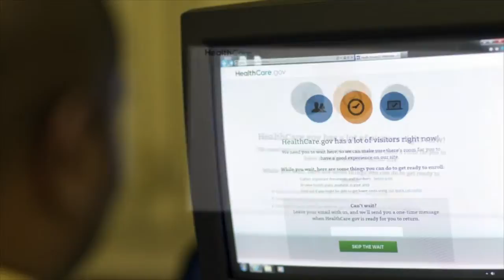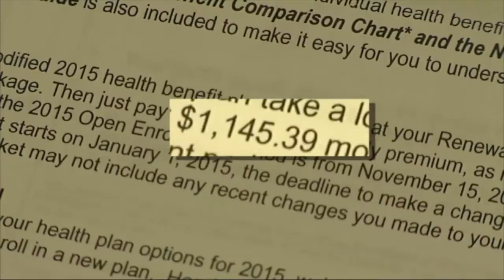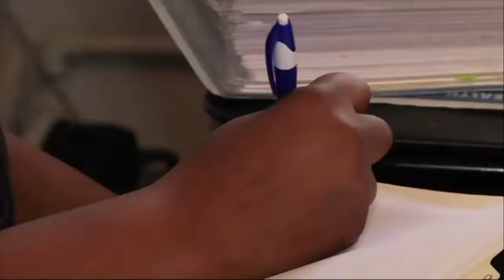Affordable Care Enrollment Begins Again Nov. 15